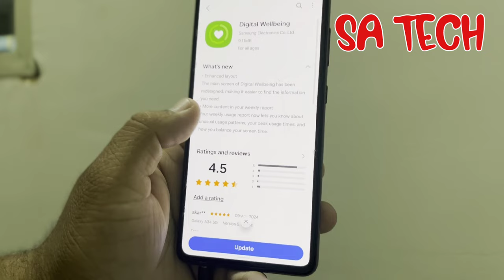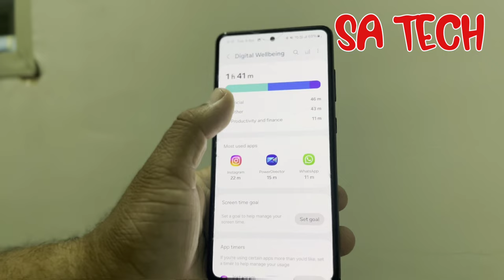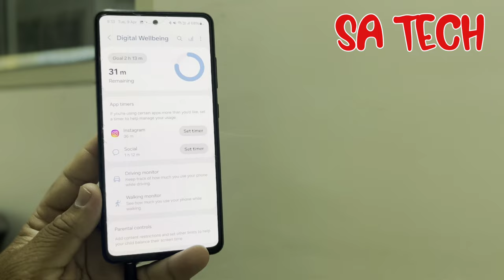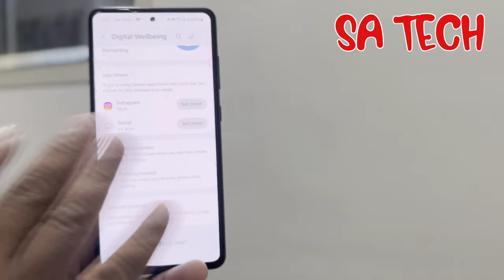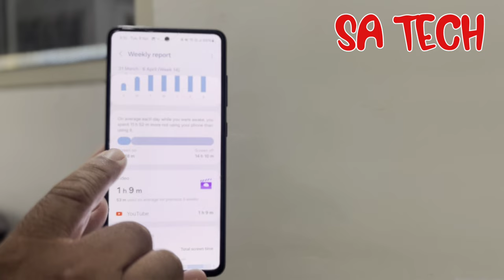Samsung Digital Wellbeing New Update And How to Use in Hindi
in this video i describe about samsung digital wellbeing new upadte